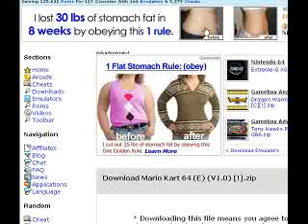Bentendowhis's Stream 2/14/09 Part 6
Part 6 of my stream tonight.
Recorded @ uStream.Tv